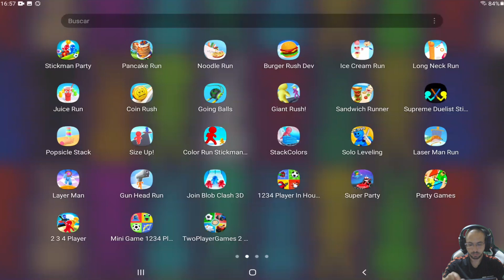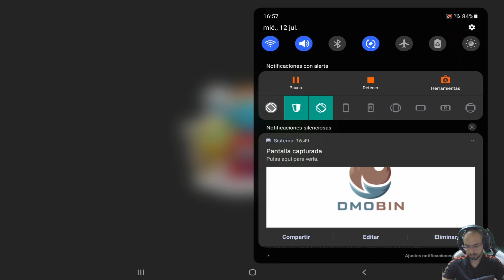All MINIGAMES in 1 2 3 4 Player in House Party - New Gameplay Walkthrough IOS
Welcome today we play mini games at 1234 PLAYER IN HOUSE PARTY I hope you like it!

Leave in comments if you want me to upload the following Minigames!🤩🤩🤩

Multiplayer Games - 1234 Player is a classic two player game that offers a wide range of mini-games for players to enjoy offline. The two player game is the perfect choice if you are looking for a fun game to play with friends or for family game night. With options for up to 1,234 players, the 4-player game offers a unique and exciting experience for multiplayer games and house parties.

The mini-games in Multiplayer Games - 1234 Players are diverse and challenging, with options like Soccer, Chicken Race, Wild West, Dynamite, Bank Heist, Ghost Attack, and much more. These mini games are designed to test your skills and keep you entertained for hours on end. Each minigame offers its own challenges, making House Party a game that never gets old.

In Impostor Party: 2 3 4 Players, playing on the same device with friends is a lot of fun. The more people play together, the more fun, but if you don't have anyone around to play with, you can also play single player, to train your skills for your later victories when playing with your friends. You can also play with two players, but if you have more friends or family around, you can take on three or four players. You can also play the 4 Player Cup to determine who is the best!